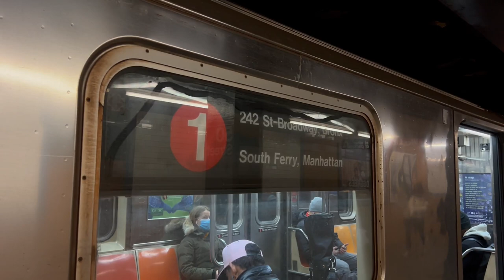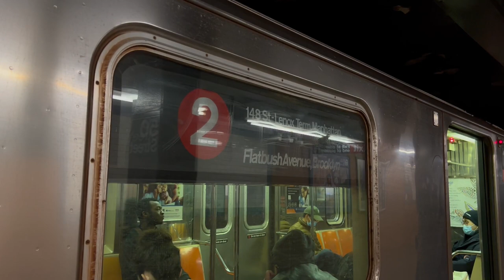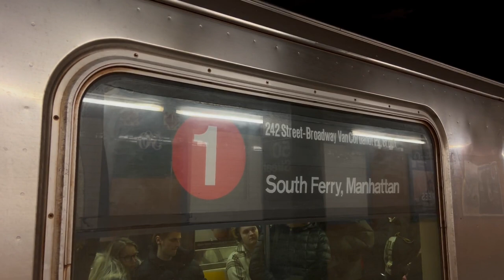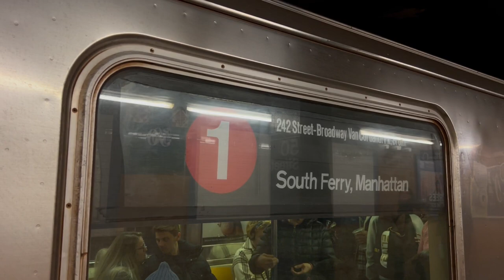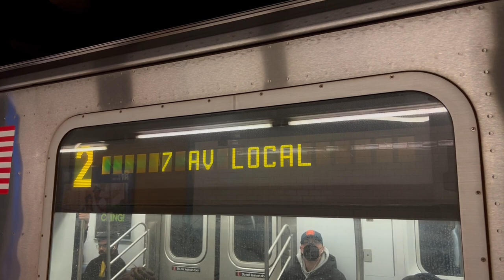IRT Broadway-7th Ave: R62, R62A & R142 (1) and (2) Local trains @ 50th Street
[IRT Broadway/Seventh Avenue Line:]

•R62, R62A (1): Van Cortlandt Park-242nd Street to/from South Ferry

•R62, R142 (2): Harlem-148th Street to/from Flatbush Avenue-Brooklyn College

NOTE:
Due to weekend track maintenance, 2 trains ran local between 72nd Street and Times Square-42nd Street.

Due to weekend accessibility improvements, there was no 2 train service between 3rd Avenue-149th Street and 135th Street. 2 trains ran in two sections: 1) Between 241st Street and 3rd Avenue-149th Street. 2) Between 148th Street and Flatbush Avenue, skipping 145th Street. 3 train service was suspended. There was no 5 train service between East 180th Street and 149th Street-Grand Concourse. 5 trains ran in two sections: 1) Between Eastchester-Dyre Avenue and East 180th Street. 2) Every 24 minutes between 149th Street-Grand Concourse and Bowling Green. Free shuttle buses provided service between 3rd Avenue-149th Street and 135th Street. 4 train service was extended to/from New Lots Avenue.

The Manhattan and Brooklyn section on the 2 line cut access to 239th Street/Unionport yards, resulting some R62's from Livonia yard to fill the gap.